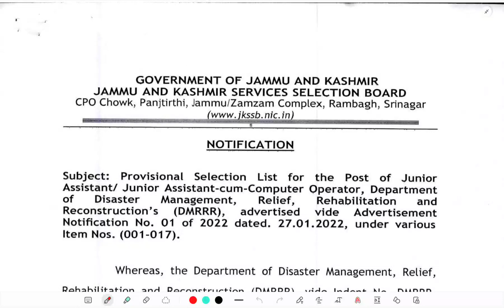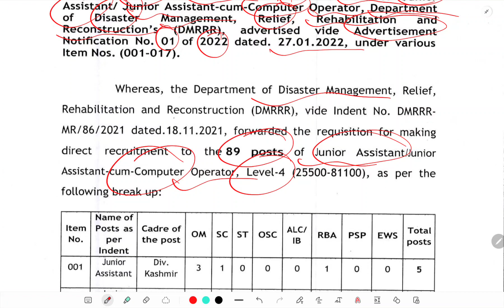Selection List Out: Jkssb Junior Assisatn/Computer Operators | Jkssb Latest update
Selection List Out: Jkssb Junior Assisatn/Computer Operators @jkssbonlinetutorial